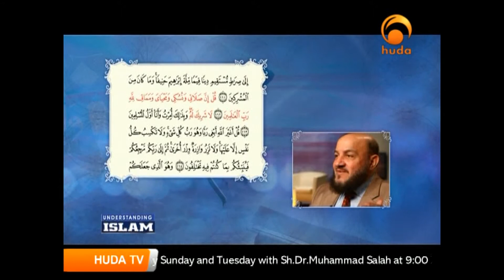Understanding Islam, Dr. Mamdoud Mohammed,